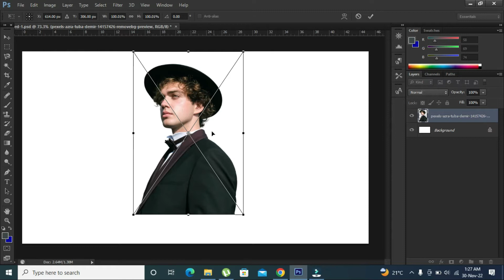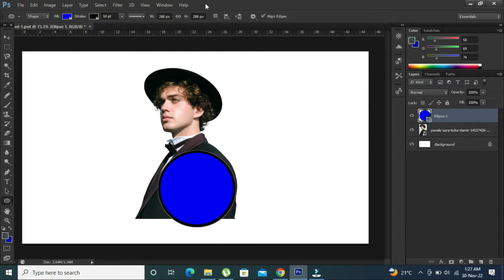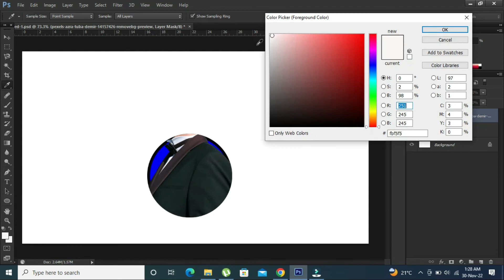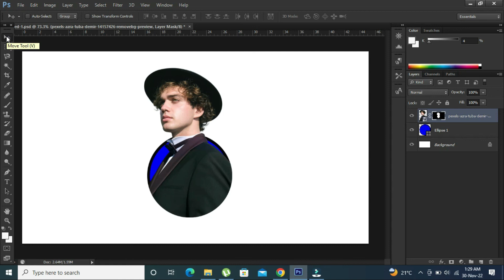Pop Out Effect in Photoshop | Make Your Picture Pop Out | Muabi Design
In this video tutorial, I am going to show you how to make pop out effect in photoshop.

► shorturl.at/BLNRS
👉 FREE STOCK IMAGE 👉
Please leave your ideas for future videos.